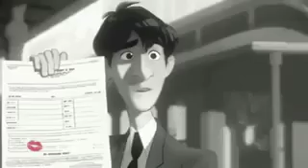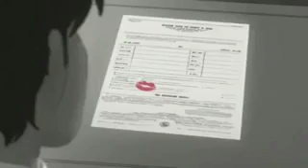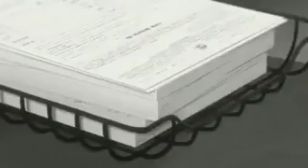Animated love mashup (short love story)